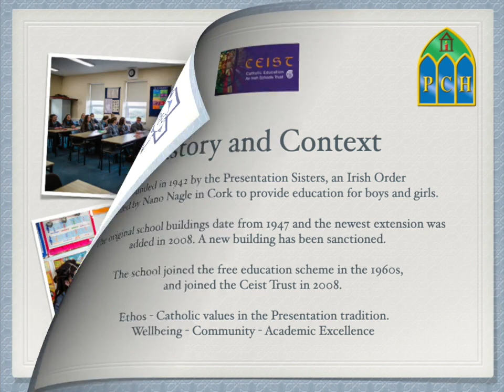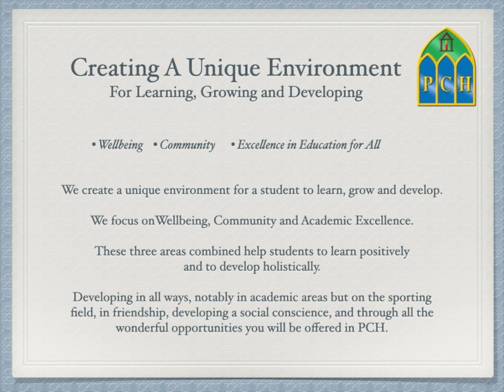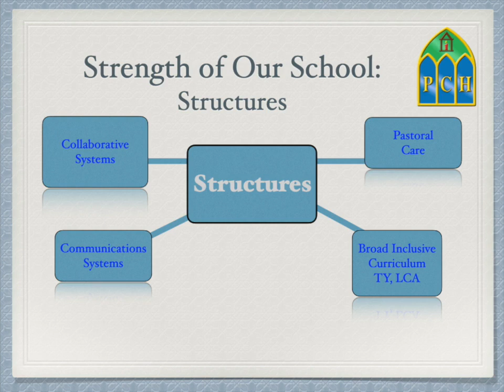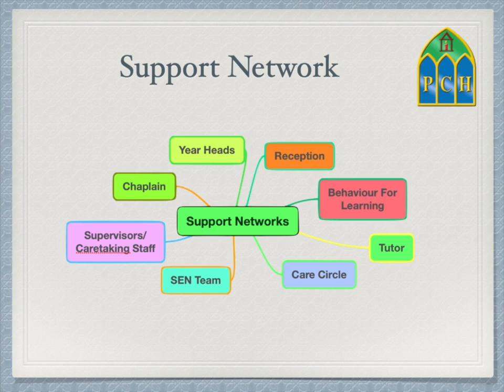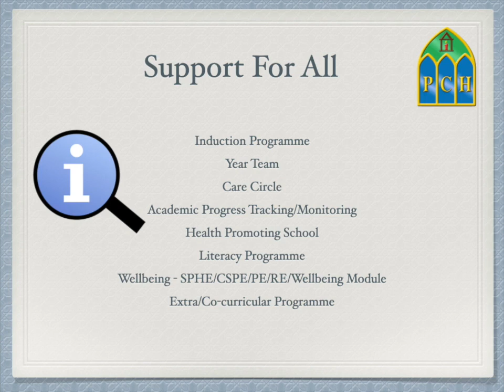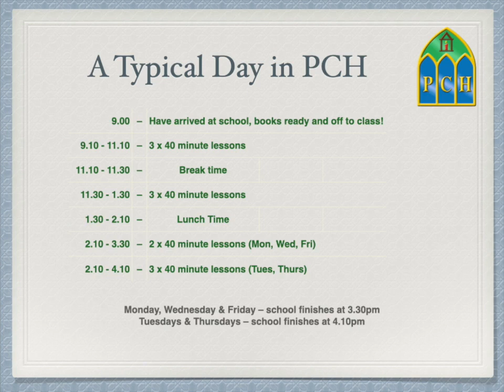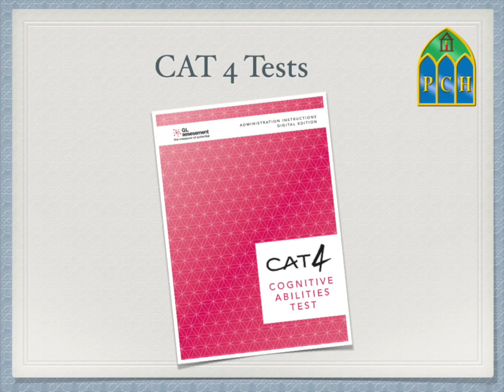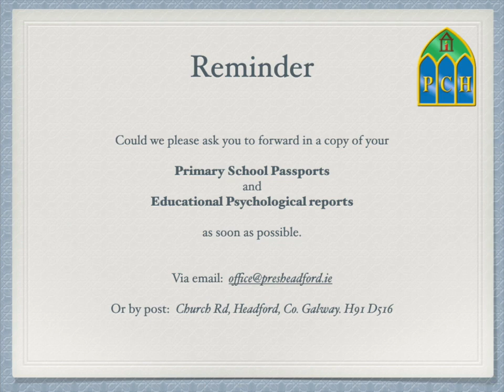PCH Slides 2020 No Music